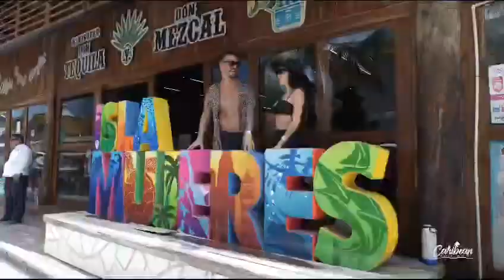Goldden Carribe Island Mujers Tour